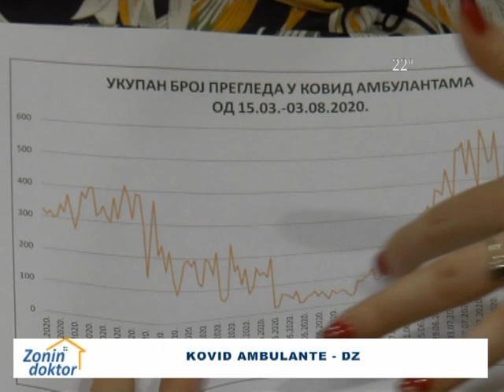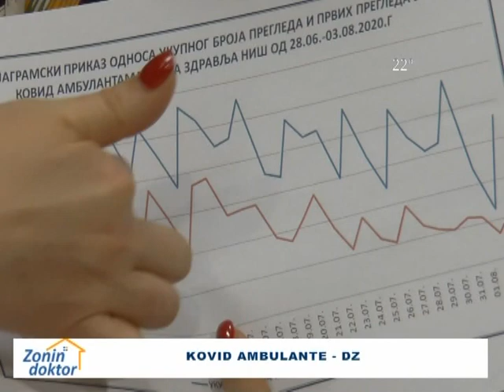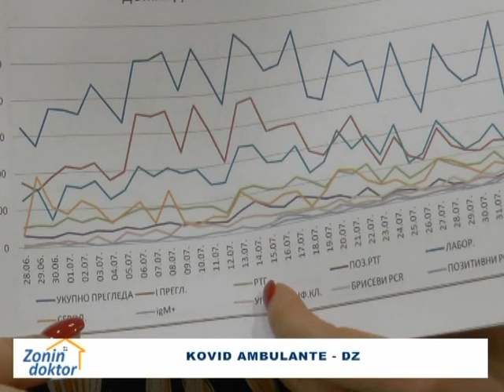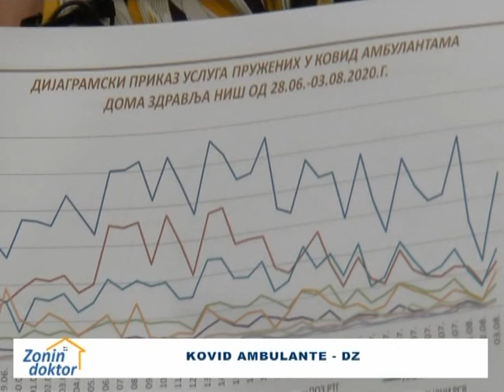ZONIN DOKTOR 06.08.2020. - DANIJELA NEŠIĆ